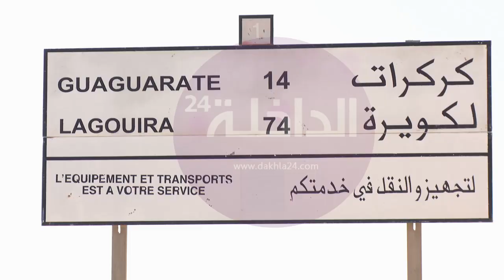خاص : في قلب معبر الكركرات